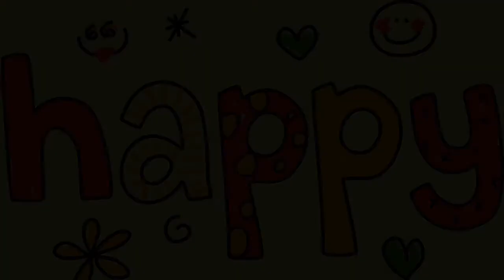MOCCA - HAPPY | MINUS ONE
Minus One Music by Maruli Siallagan @ M-One Pro Bandung (2020)